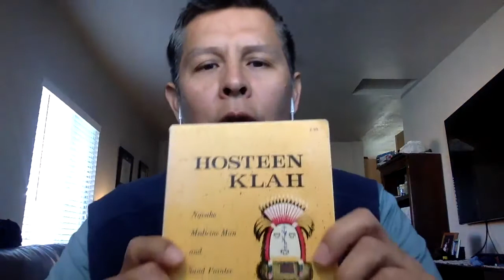Hosteen Klah - Ch 2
In this episode, I read Chapter 2 in Hosteen Klah: Navaho Medicine Man and Sand Painter. This book can be purchased on Amazon.